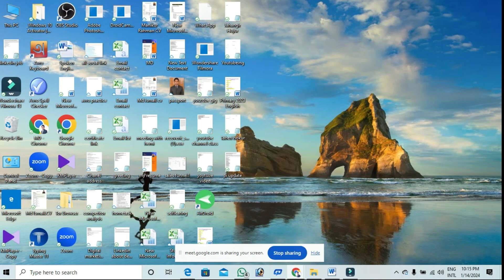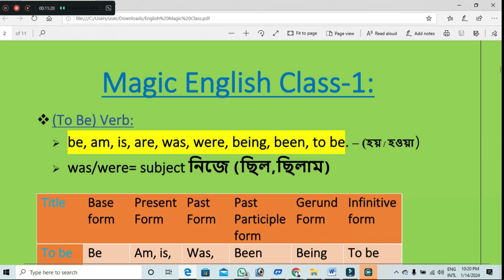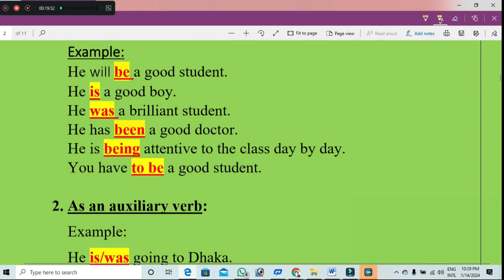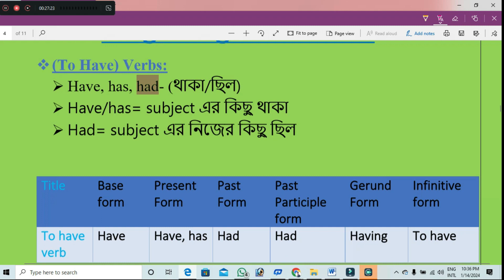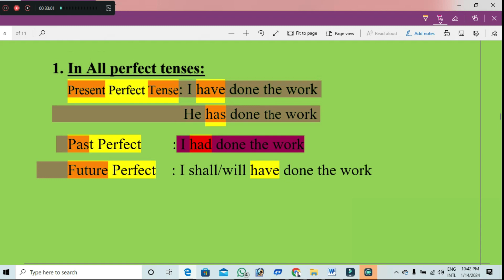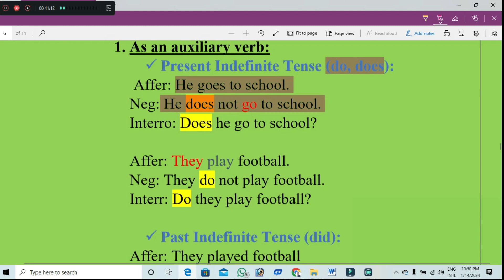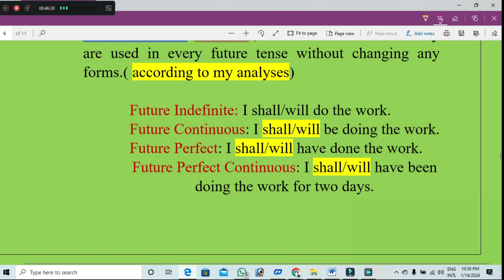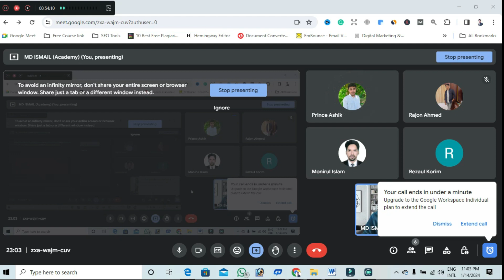Spoken English Free Class-2 | Best Spoken English Class | Best Channel For Spoken English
This free online English speaking course is designed to enhance your communication skills! In this free Spoken English course section, we cover essential topics such as Introduction to Communication Skills, Professional Communication, and mastering Professional Jargons. Learn the Rules of Verbal Communication, tackle Similar sounding words, and gain insights into the correct usage of "Also," "As well," and "Too." Expand your language proficiency
spoken english
spoken english full course bangla
spoken english practice
spoken class
spoken english
spoken english class 1 10 minute school
 with English Vocabulary, perfect your English Pronunciation, and acquire English Vocabulary tailored for Competitive Exams